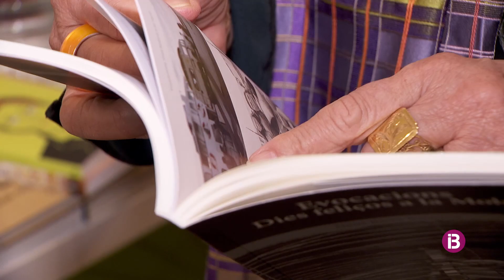Neus Riera presenta 'Evocacions. Dies feliços a la Mola', un record del moviment hippie a